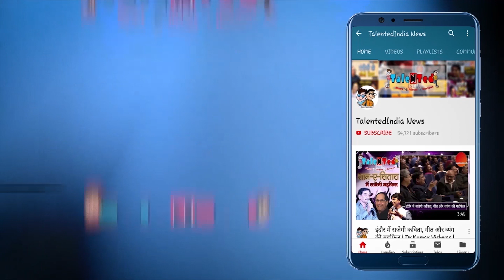बिग बॉस के घर का का HOT सच | Bigg Boss Bikini Babes | Veena Malik | Rakhi Sawant | Sunny Leone | TNT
बिग बॉस इन दिनों काफी सुर्खिया बटोर रहा है बिग बॉस 1 से लेकर बिग बॉस 13 तक सारे ही सीजन ने टेलीविज़न पर धूम मचाई है साथ ही कंट्रोवर्सी और trp के मामले में भी हमेशा ही बिग बॉस आगे रहा है ऐसा कहा जाता है की बिग बॉस स्क्रिप्टेड रहता है खेर स्क्रिप्टेड रहे या नहीं शो  की trp कितनी बढ़ रही है ये मायने रखता है बिग बॉस के हर सीजन को सलमान खान ने होस्ट किया है उसके बाद सलमान खान ऐसे कंटेस्टेंट को लेकर आते है जिसके कारण trp बढ़ती है बहुत सी चीज़ें स्क्रिप्टेड ररहती है जिससे शो टॉप पर आए ,बहुत से लोग बिग बॉस नहीं देखते है लेकिन हर साल कुछ ऐसा करता है जिससे दर्शक अट्रैक्ट होते है और बिग बॉस देखने पर मजबूर हो जाते है ,इसी कड़ी में हम आपको बताएगे ऐसी हॉट एक्ट्रेसेस जिन्होंने बिग बॉस में एंट्री ली और हर साल बिग बॉस की trp बढ़ने लगी उनकी हॉटनेस ने ऐसी आग लगाई की दरक बिग बॉस देखने को मजबूर हो गए , तो चलिए देखलेते है बिग बॉस में अभी तक सबसे हॉट एक्ट्रेस कौन सी रही है |